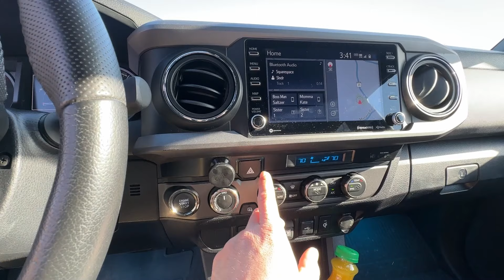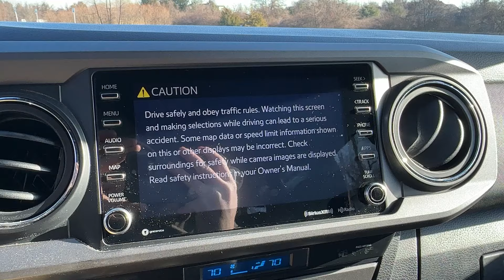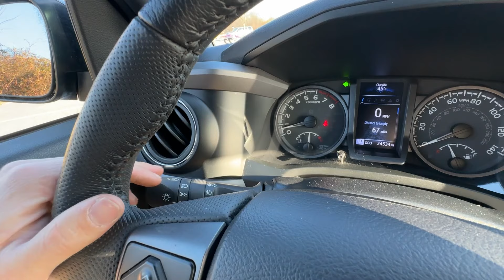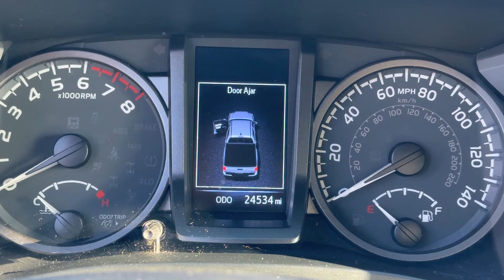2022 Toyota Tacoma TRD Sport Walkaround and Tour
Tim's 2022 Toyota Tacoma TRD Sport has made a couple appearances on the channel so far, though it was never shown much in a proper tour. In this video I give an in-depth tour, startup, and walkaround to show you more of what we've worked on and what Tim drives on a daily basis.
I also gave Tim the power  to edit this video himself. Let me know how you think he did!

Have anything you’d like to see? Anything you like so far? Ideas for the channel? Let me know.